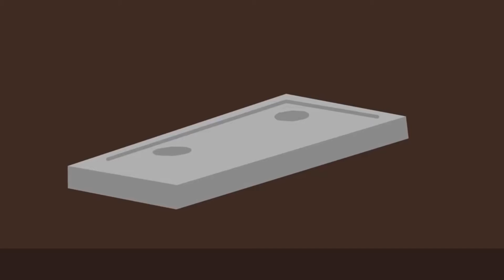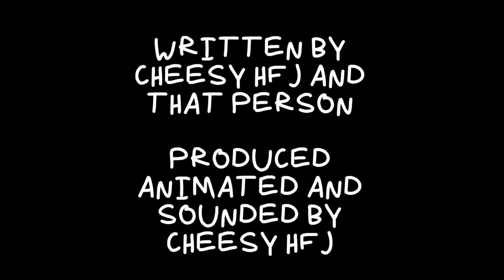one 18 moment (one 18 spoilers)